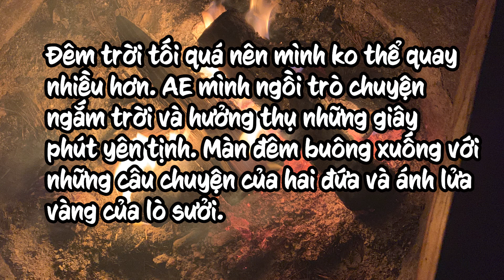THÍCH thì xách ĐÍT lên và ĐI | Cắm trại trên biển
Cả nhà cùng mình đi cắm trại nào :D
Chúc cả nhà đầu tuần vui vẻ :)